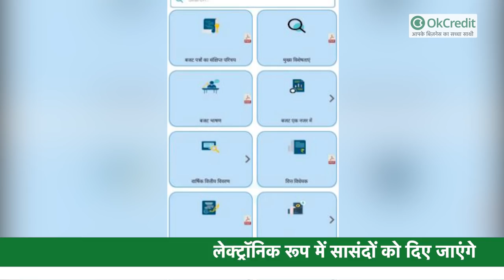Budget 2021 स्पेशल: यूनियन बजट मोबाइल ऐप | Union Budget Mobile App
जानिए 'यूनियन बजट मोबाइल ऐप' में आप क्या क्या पा सकेंगे:

- इस मोबाइल ऐप में बजट के सभी डॉक्यूमेंट मौजूद होंगे। इसमें Annual Financial Statement, डिमांड फॉर ग्रांट, वित्त विधेयक आदि की जानकारी होगी।
- इस ऐप में डाउनलोडिंग, प्रिंटिंग, सर्च, जूम इन और आउट, एक्सटर्नल लिंक आदि फीचर्स भी दिए गए हैं। इसका इंटरफेस यूजर फ्रेंडली है।
- यह ऐप अंग्रेजी और हिंदी दोनों  भाषा में उपलब्ध है। यह एंड्रॉयड और आईओएस दोनों प्लेटफार्मों पर उपलब्ध होगा।
- इस मोबाइल ऐप को यूनियन बजट के वेब पोर्टल से भी डाउनलोड किया जा सकता है।
- संसद में वित्त मंत्री द्वारा बजट भाषण पूरा होने के बाद बजट के दस्तावेज इस ऐप पर उपलब्ध होंगे।

हलवा सेरेमनी के मौक़े पर 23 जनवरी 2021 को केंद्रीय वित्त मंत्री निर्मला सीतारमण ने 'यूनियन बजट मोबाइल ऐप' लॉन्च किया। इस ऐप के बाद से बजट सत्र अब पेपर लेस हो गया है, जी हाँ आज़ादी के बाद से यह पहली बार है जब बजट सत्र को व बजट सत्र से जुड़े डॉक्यूमेंट्स को प्रिंट नहीं किया जाएगा, यह सभी जानकारियाँ आप सीधे 'यूनियन बजट मोबाइल ऐप' पर पा सकेंगे। इस ऐप से अब सीधे सांसद व आम जनता जुड़ सकेगी। जो की अपने आप में एक बेहतरीन पहल है। 29 जनवरी 2021 से बजट सत्र शुरू हो रहा है। सरकार ने इस साल कोरोना महामारी को ध्यान में रखते हुए बजट की कागज पर प्रिंटिंग नहीं कराने का फैसला लिया है। इसके अलावा Economic survey की भी कागजों पर छपाई नहीं होगी। आर्थिक समीक्षा 29 जनवरी को संसद के पटल पर रखी जाएगी। इस साल ये दोनों दस्तावेज इलेक्ट्रॉनिक रूप में सासंदों को दिए जाएंगे। आपको बता दें, इस बार का बजट सत्र का पहला चरण 29 जनवरी से शुरू होगा और 15 फरवरी को समाप्त होगा। वहीं बजट का दूसरा सत्र 8 मार्च से 8 अप्रैल तक चलेगा।